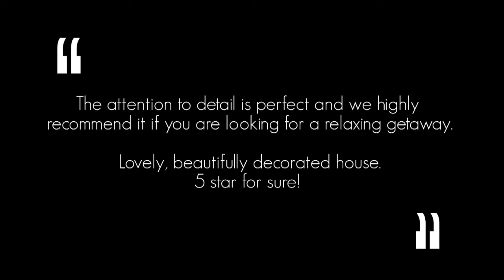Eden Country House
"Lovely, beautifully decorated house! The attention to detail is perfect and we highly recommend if you are looking for a relaxing getaway, just a stones throw from the Kruger National Park (not that you need it as you will be visited by kudu, zebra, warthog, giraffe etc...) 5 star for sure! Thank you for a relaxing vacation."
- Angel Ruest, 2013